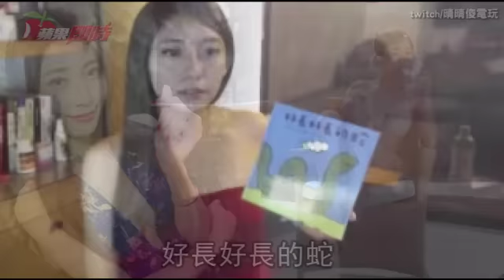最正幼兒園老師已離職 爸爸心碎了 | 台灣蘋果日報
近期在LINE群組瘋傳的正妹幼兒園教師，清秀面孔讓人忍不住多看幾眼，有網友追查，發現本尊真的是幼兒園老師，服務的幼兒園就在台北市龍江路，不過《蘋果》記者實地走訪，園方表示該名正妹老師早就已經離職。